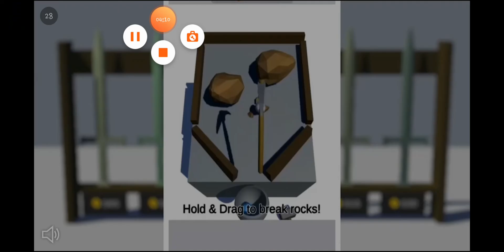Tom Camp #1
first video no tom camp